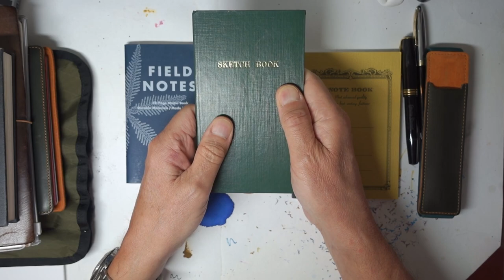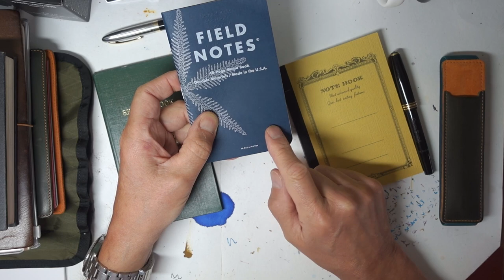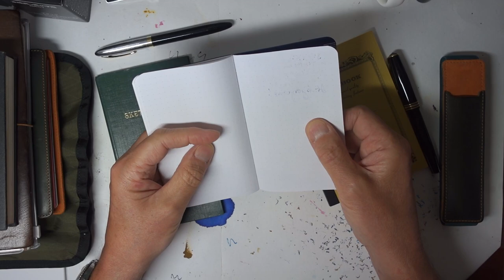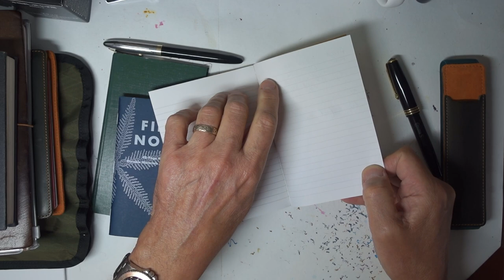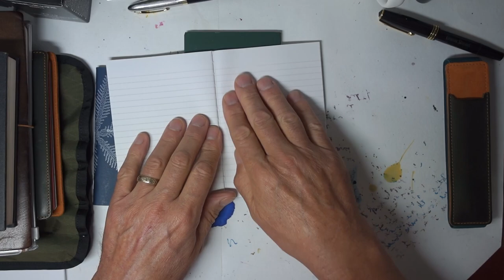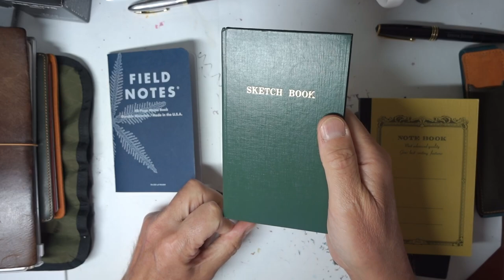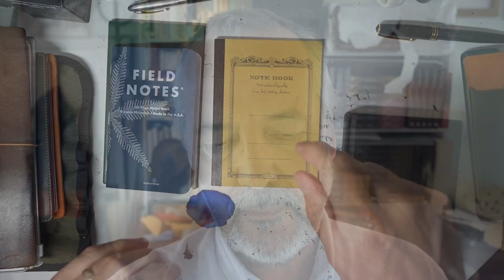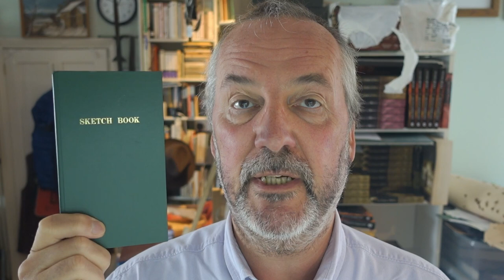Which is The Best Pocket Notebook?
A short look at three superb little pocket notebooks - which is my favourite?

For more information about my Covid journey, follow the (free!) links on my blog post at Writerly Witterings

Mike